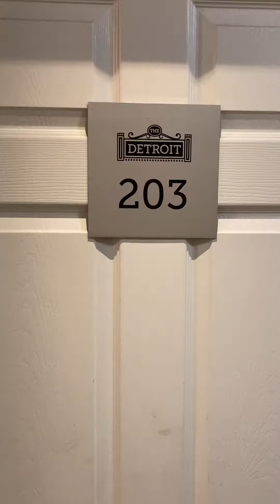Detroit 203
Studio